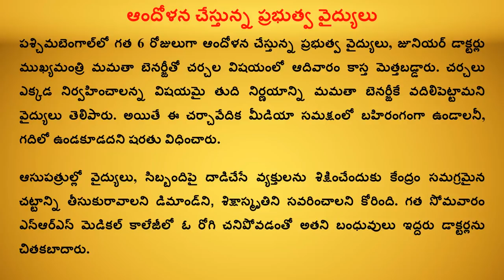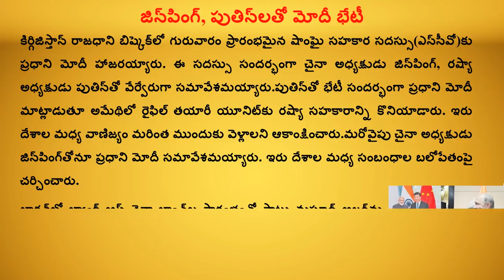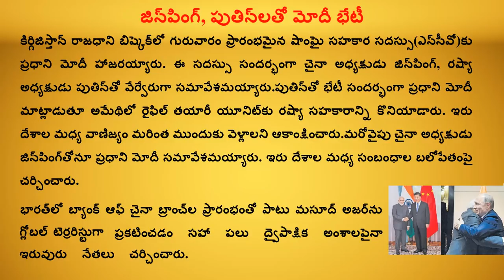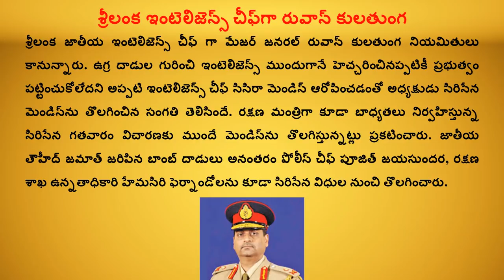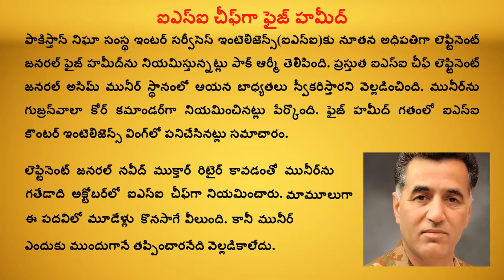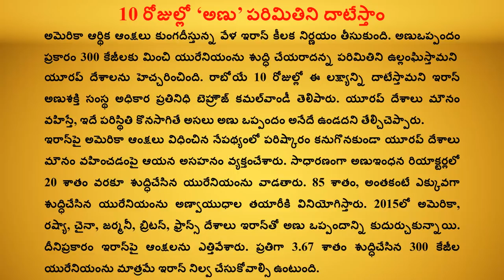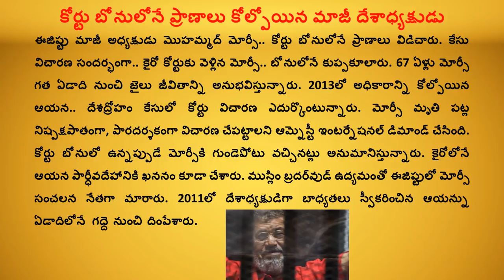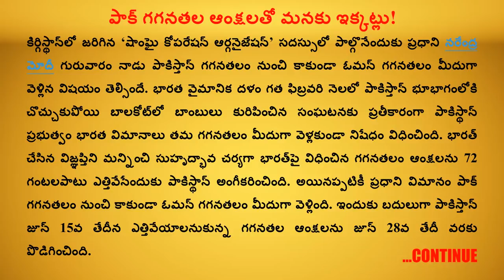CURRENT AFFAIRS June - 2019 | Second Week Part-2 | GROUPS | Shine India | Saeed Sir